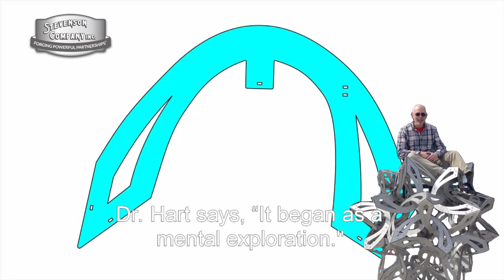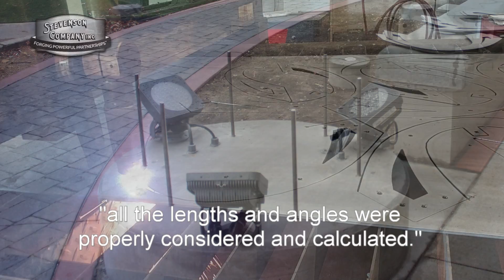Joe Friday - Episode 39 - Solar Flair Sculpture with George Hart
Retired research professor George Hart dreams up mathematical sculptures.  Over a hundred of his sculptures are on public display somewhere around the world, one of which is in Downtown Topeka. The stainless steel experts at Stevenson Company had the good fortune to work with the artist for the Bartlett and West pocket park. Here's a video of how his "Solar Flair" piece turned from idea into its physical manifestation, stainless steel.